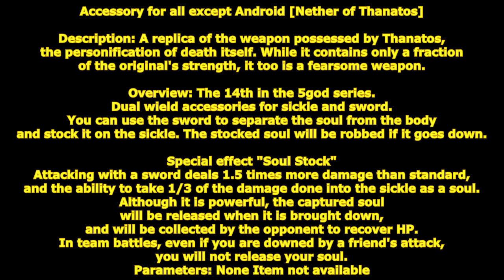[ GetampedX ] Acc Review - Nether of Thanatos